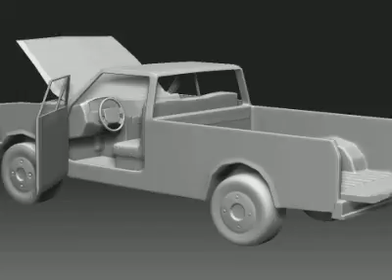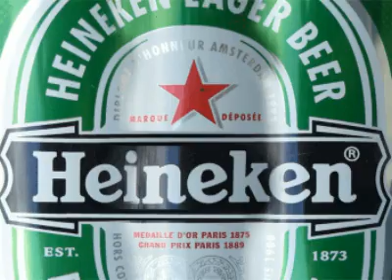Rough Demo Reel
rough outline for a demo reel Im working on.